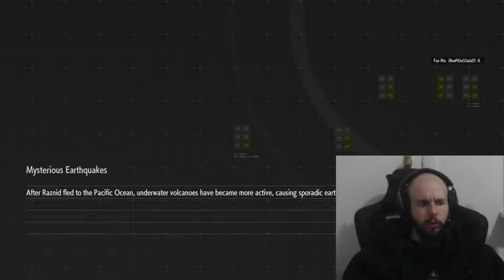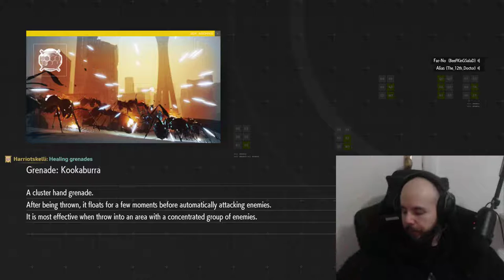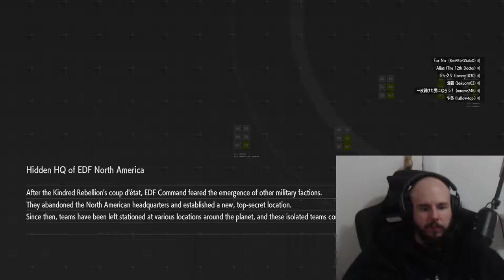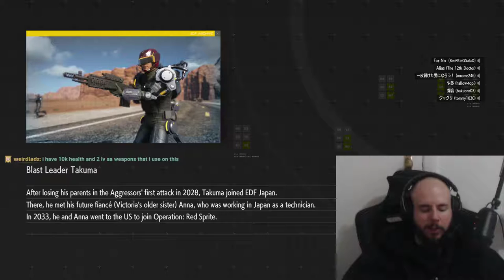Earth Defense Force: Iron Rain - The Search For Richard Epcar